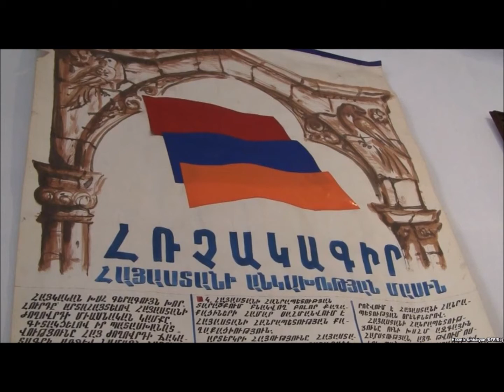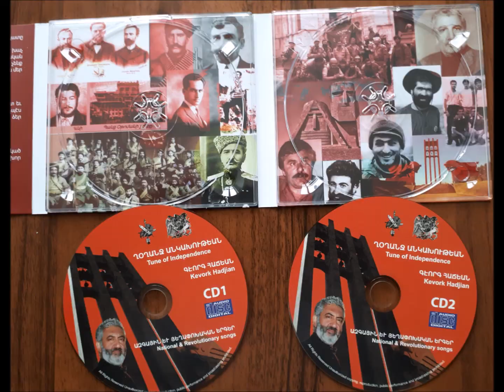28 Mayis 1918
Kevork Hadjian Mayis 28
Գէորգ Հաճեան Մայիս 28